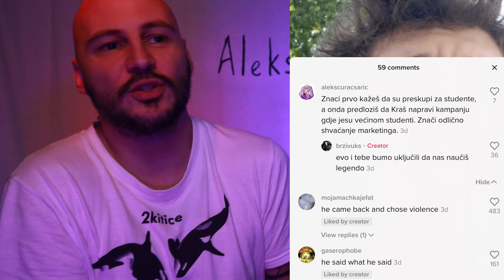Sad me hejtaju i na TikToku